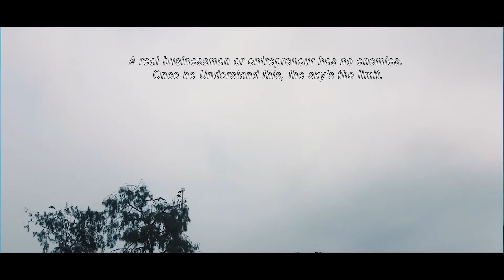Motivational video | Its an Normal Video Of a Beginner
Download The Scene File For Free:-

Vray Material :
3Ds Max File  :